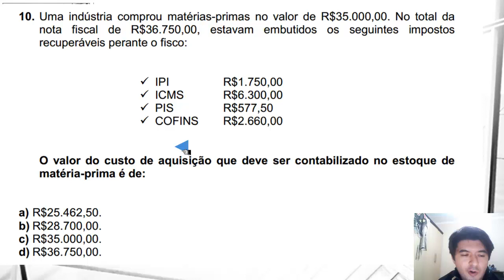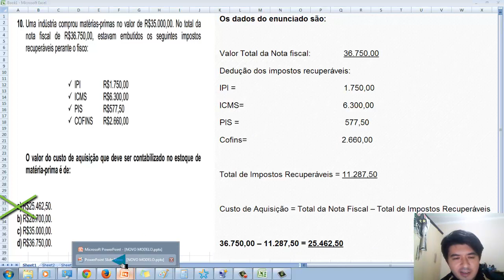EXAME DE SUFICIÊNCIA Bacharel 2014 prova 1 Questão 10 - IPI, ICMS, PIS, COFINS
10. Uma indústria comprou matérias-primas no valor de R$35.000,00. No total da
nota fiscal de R$36.750,00, estavam embutidos os seguintes impostos
recuperáveis perante o fisco:

 IPI R$1.750,00
 ICMS R$6.300,00
 PIS R$577,50
 COFINS R$2.660,00

O valor do custo de aquisição que deve ser contabilizado no estoque de
matéria-prima é de:

a) R$25.462,50.
b) R$28.700,00.
c) R$35.000,00.
d) R$36.750,00.

GABARITO A